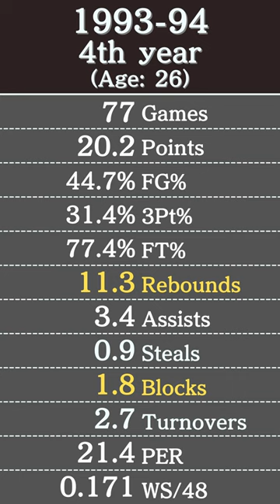Derrick Coleman's Stats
Data in this video: Basketball Reference